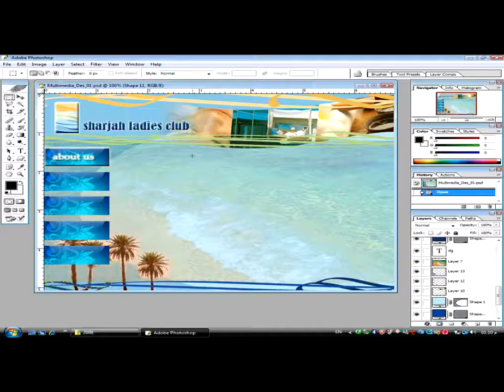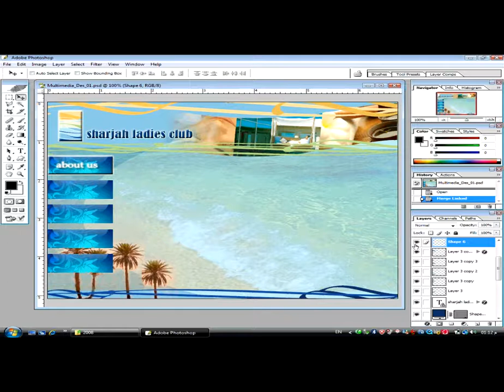9- For Advancers للمتقدمين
الآن.. يمكنك أن تتعلم وتستمتع بهذه الدورة المجانية ضمن مبادرة " العلم حياة "
هذا الفيديو يأتيكم ضمن الدورة التدريبية المجانية لتصبح " مُطوّر مالتيميديا "